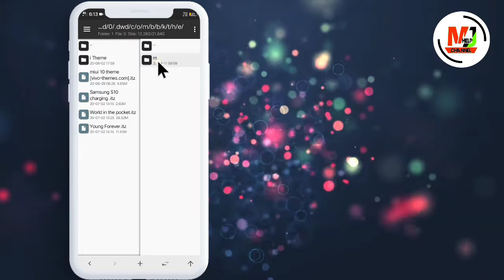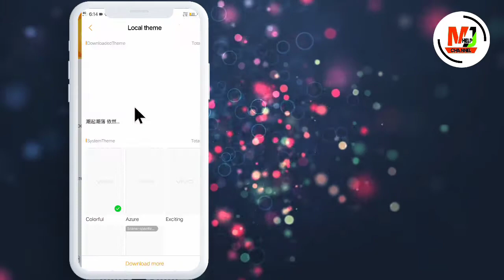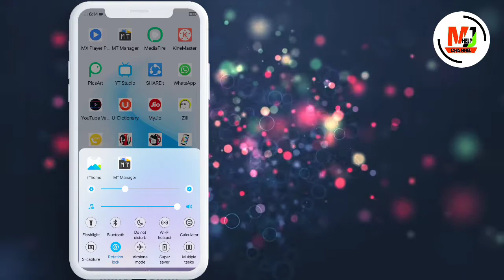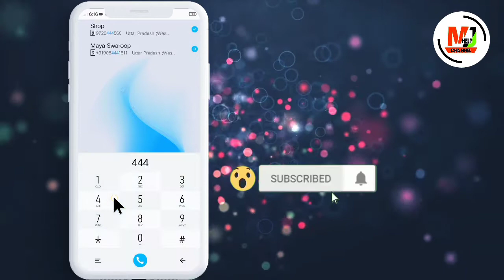young forever theme with charging animation for all vivo phones|| mjhelp || mjh theme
Hi friend

Download links.

ref=aymt_homepage_panel&eid=ARBEzjab04b1U22neYplZ_xnsnqj7Q5b4CfKlpJ1JKTmxhSbQA-V3QSXxI_2MO91GFEoYB2seKuQE-uB